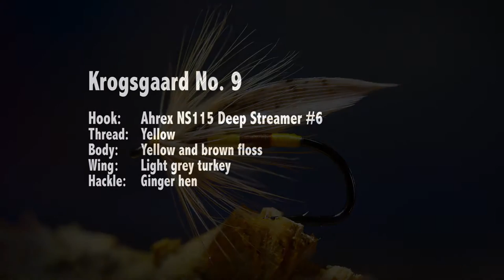AHREX - Krogsgaard No. 9 - tied by John Lind Rasmussen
Classic wet fly tied by John Lind Rasmussen.

The nine flies in The Krogsgaard Series are some of the most famous Danish flies, and was originated nearly  hundred years ago. This series of flies was designed by Hardy Bros. England – but the British designs were based on a large survey of the insects that were common in Jutlandic streams hosting trout and grayling. Olaf Krogsgaard and J. Kr. Findal did this work in collaboration. This one, the No. 9 is probably the most popular fly in the series, and will catch trout, grayling, sea trout and salmon.